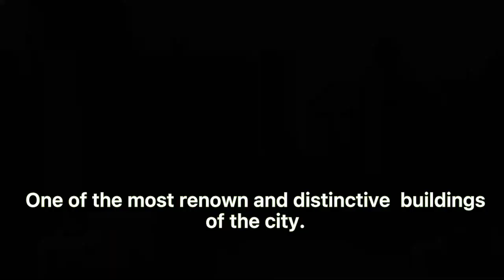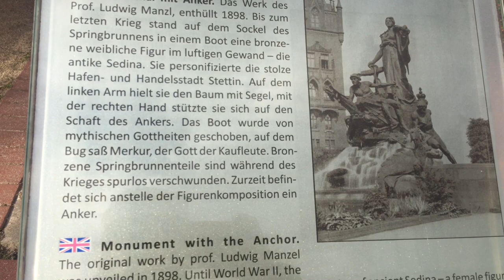Exploring Szczecin Poland | National Museum | Travel Vlog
Walking in Szczecin Boulevard. Here you can see the National Museum (Museum Narodowe) and Oder River. Historical places of Poland